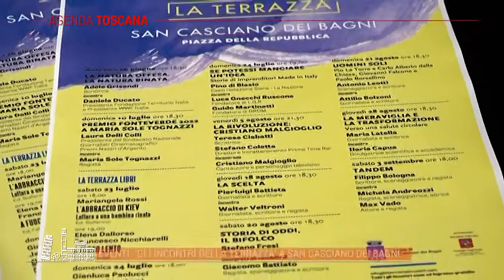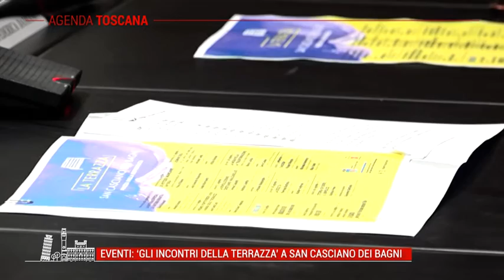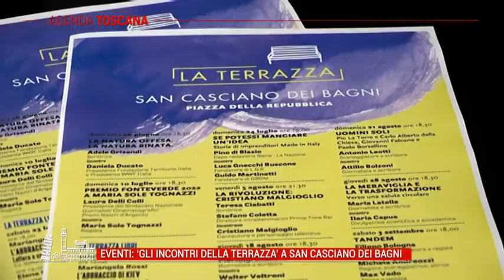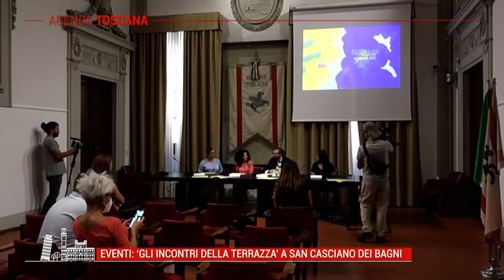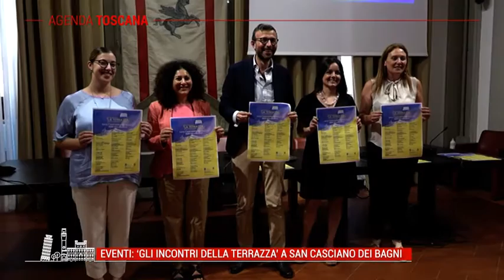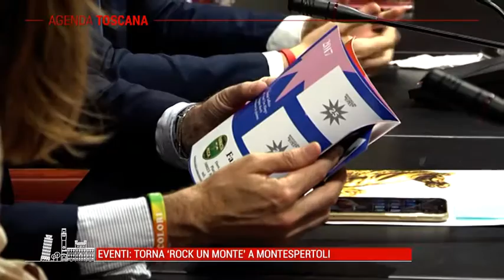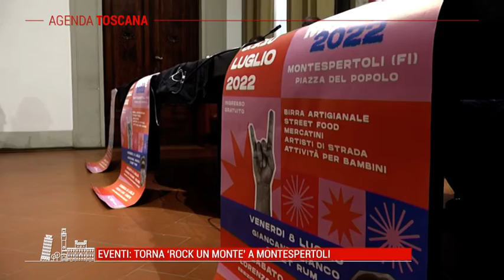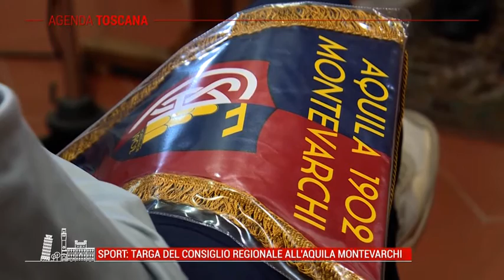TELE IRIDE - Agenda Toscana